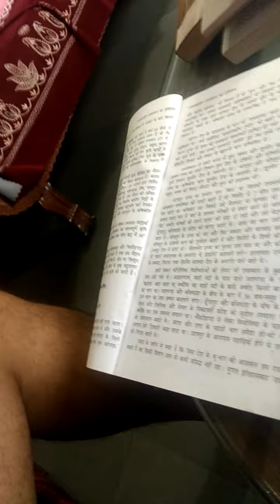राजस्थान के भूगोल का इतिहास पर प्रभाव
ऍम ए final पेपर फर्स्ट